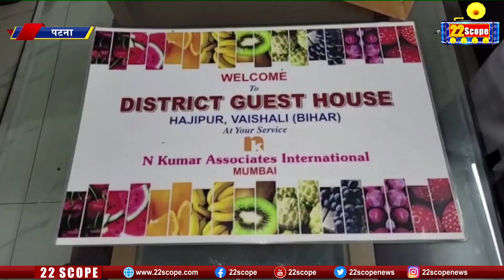RJD_MLA_MUKESH_ROUSHAN_की_चाय की प्याली से उठ गया तूफान, दो _गिरफतार_देखिये रिपोर्ट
22scope Live : अभी तक की सभी बड़ी खबरें LIVE | Latest News | Hindi News Live Updates | Breaking News| Ranchi News | Jharkhand News | बिहार क समाचार |

22scope Live TV | 22 Scope | Hindi News | 22 Scope लाइव